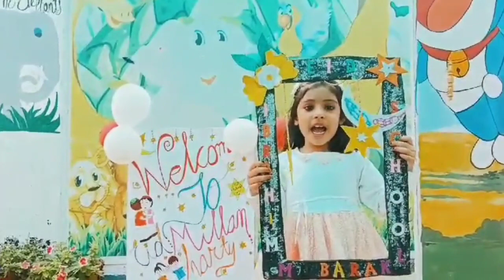Eid Party in Ibrahim Public School Aligarh 24